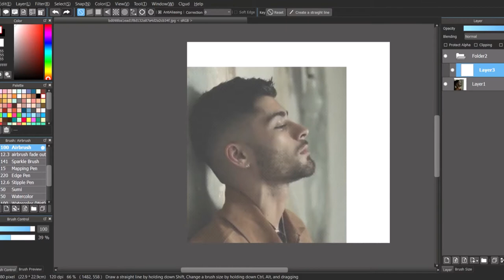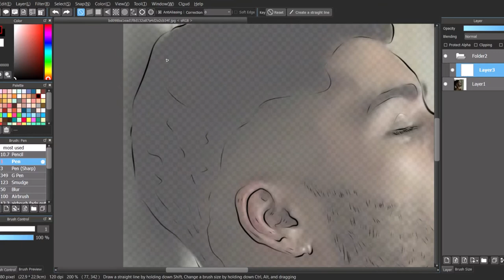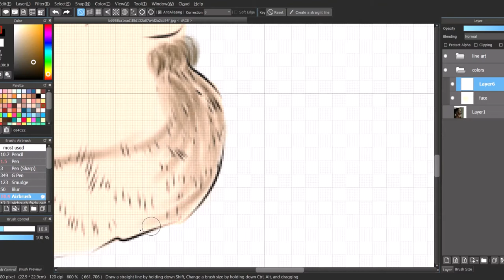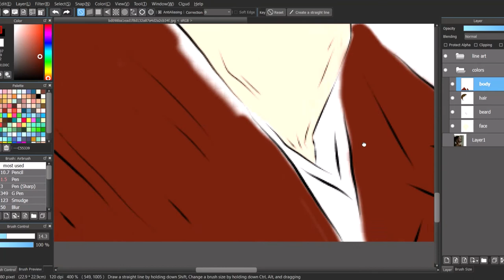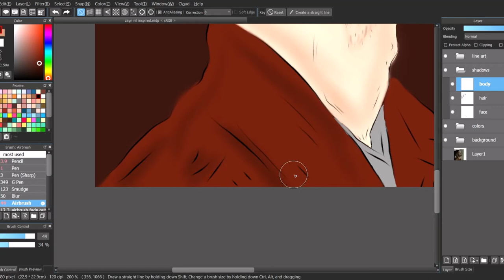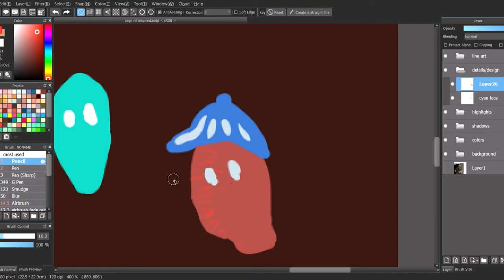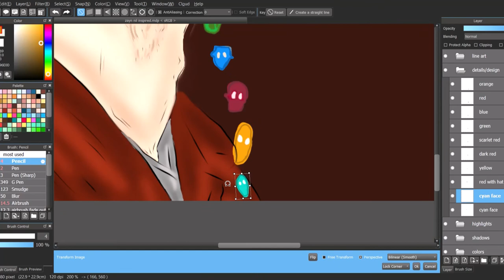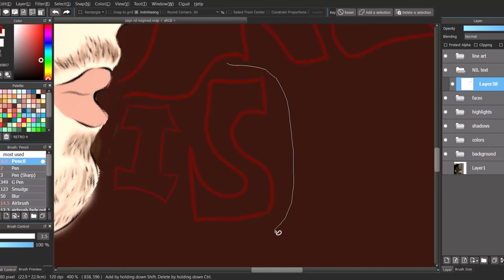Speed Paint Of Zayn Malik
Zayn Malik - Nobody Is Listening inspired digital paint.

Due to the light difference the colors might be inaccurate

And please don't judge to harshly, I'm still a beginner when it comes to digital art.

It would mean a lot, have a good day!!

Always -

✨TREAT YOURSELF WITH KINDNESS✨

STREAM: Nobody Is Listening

Sadtunes.lyircsig
@/sadtunes.lyrics
Sadtunes. lyricsIG

and another (IG, TWTR - if you wanna be moots🥺)

@/Canyonmoon.hes || Art - Editing
@/Larrys_fallen_star.audioss || audios for edits
@/Larrys_fallen_star || Fan Acc

@/SunflowersLTHS
@/OT5_Promo

-16 (turning 17 in a few months)
-Like 1D and solo 1D sooo much
-My bias are Louis Tomlinson and Harry Styles
- I like music, a lot. any genre is cool
- My hobbies are fangirling (obviously)
Digital Arts and Traditional arts, Reading, Writing, Editing (obviously)